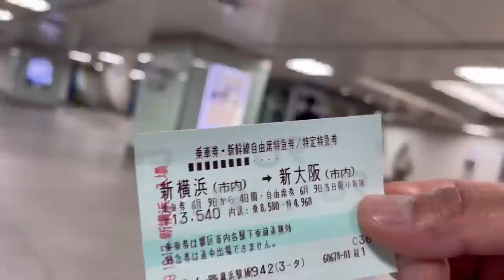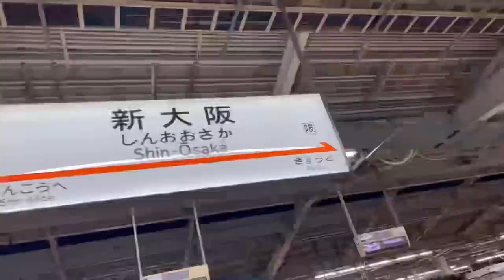Muntik na mapalaban, After 8 yrs, finally meet my daughter Nozomi